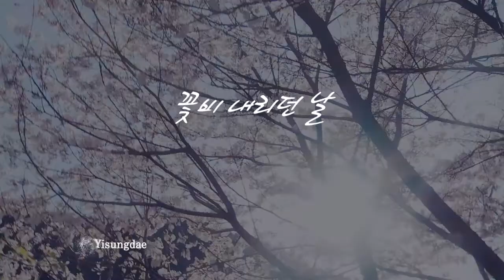One day, blossoms are scattered by the wind.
Shot with the Sony PMW-EX1R. Graded using Magic Bullet Looks